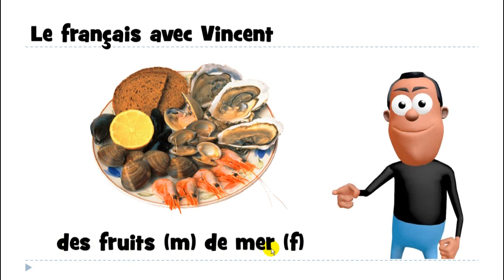J'apprends le français # 1 mot par jour # des fruits de mer